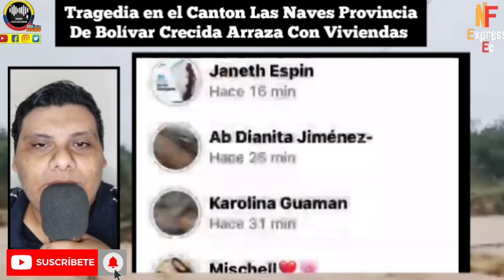TRA.GEDIA EN BOLÍVAR TORRENTE SE LLEVA LAS VIVIENDAS EN CANTON ECHEANDIA NOTICIAS RFE TV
BOLÍVAR BAJO SITUACION CRI.TICA FUERTE INVIERNO ARRAZA CON LAS VIVVIENDO EN CANTON ECHEANDIA NOTICIAS RFE TV 👇